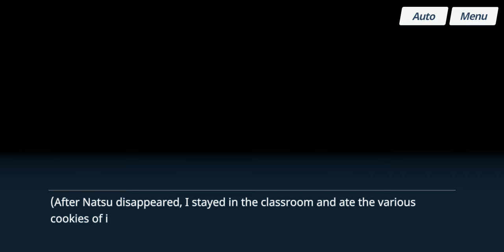Blue Archive - Relationship Story: Natsu - EP 01. Lecture Title: Romance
Date: 8-Jun-2022
✼ •• ┈┈┈┈┈┈┈๑⋅⋯ ୨˚୧ ⋯⋅๑┈┈┈┈┈┈┈ •• ✼
〓Commentary〓
I no longer have classes to fall asleep in, but during "downtime" at work...? *snore*
✼ •• ┈┈┈┈┈┈┈๑⋅⋯ ୨˚୧ ⋯⋅๑┈┈┈┈┈┈┈ •• ✼
Relationship Story: ‹Lecture Title: Romance›
• Natsu sends Sensei a mysterious message. She comes bearing homemade cookies and starts to talk about her own personal philosophy.
✼ •• ┈┈┈┈┈┈┈๑⋅⋯ ୨˚୧ ⋯⋅๑┈┈┈┈┈┈┈ •• ✼
〓Official Sites〓
✼ •• ┈┈┈┈┈┈┈๑⋅⋯ ୨˚୧ ⋯⋅๑┈┈┈┈┈┈┈ •• ✼
✼ •• ┈┈┈┈┈┈┈๑⋅⋯ ୨˚୧ ⋯⋅๑┈┈┈┈┈┈┈ •• ✼
〓Other Links〓
In-game:
• ASIA ๑ TeaParties (Club ID: 13195)
• NA ๑ TeaParties (Club: 7074, by Manager)